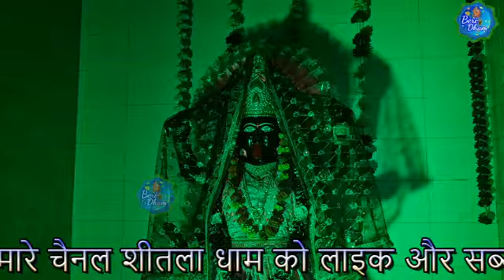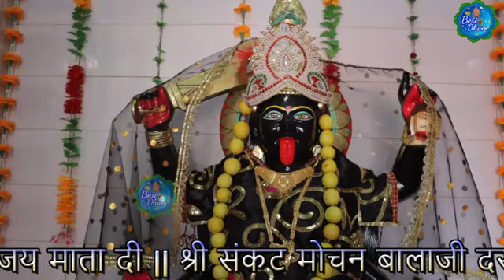माँ काली ज्योत पैआईये llNew Latest Kali Mata Bhajan 2023llगायक -सुमीत स्वामी।। प्रस्तुति बेरी धाम।।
यह भजन आपको कैसा लगा हमे comment  करके बताये

Bhajan:-माँ काली ज्योत पैआईये llNew Latest Kali Mata Bhajan 2023llगायक -सुमीत स्वामी।। प्रस्तुति बेरी धाम।।
Singer :-  Sumit swami
Writer :- sumit swami
Edit by :- Parveen समालखा
Video Level:- बेरी धाम
 Director :- Bhagat Ravinder Ji Maharaj 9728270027
Recording:- Jagdish casset company Narela
 Copyright & Copyright-Beri Dham.
                          Ph no.9728270027
# beriwalimatabhajan
# beridham